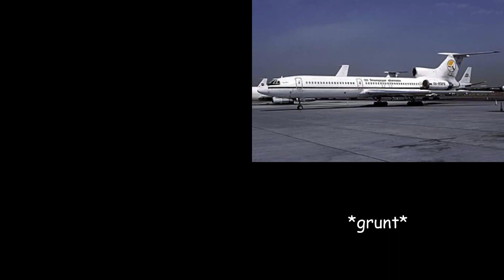DHX611 / BTC2937 Synced CVR I Uberlingen Collision